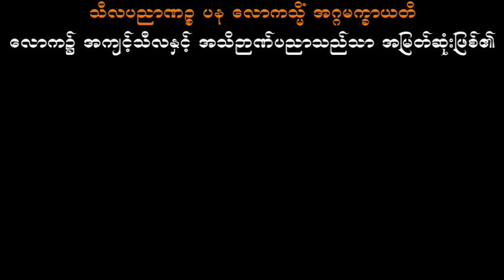တစ်ကြောင်းတည်းသောလမ်း သစ္စာရွှေစည်ဆရာတော် အရှင်ဥတ္တမ